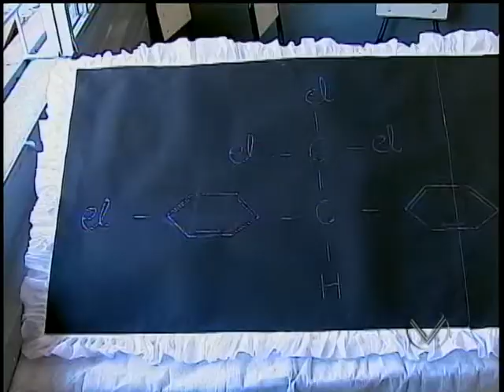Feira de Quimica na escola Dora Matarazzo